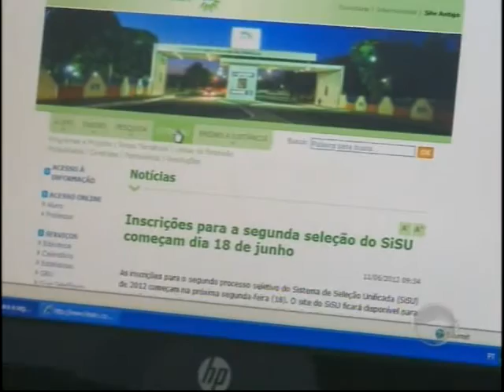Inscrições do Sisu começam próxima semana; saiba como se inscrever